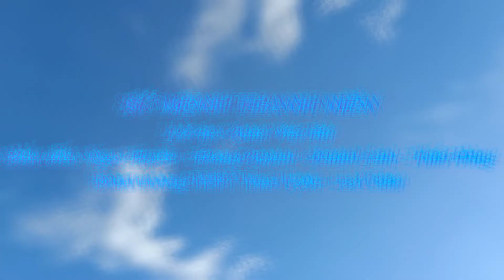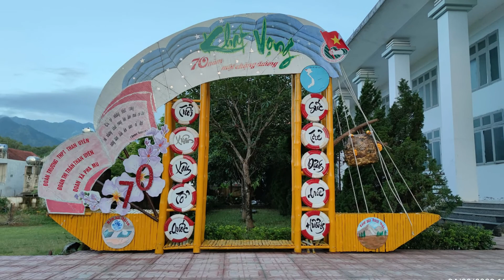Sứ Mệnh Thanh Niên Đoàn trường THPT Than Uyên